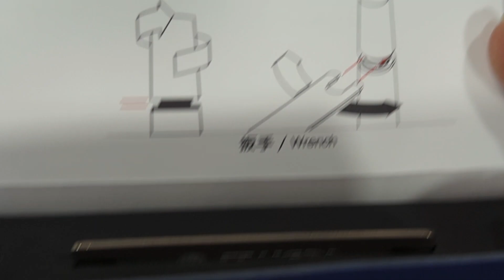Pluma estilográfica Twsbi Kai 2023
Una pluma con mecanismo de llenado por pistón, que no utiliza cartuchos (la tinta se almacena en el interior de su cuerpo). Edición Limitada 2023. Fabricada en resina acrílica con motas de color azul oscuro, complementada con adornos chapados en oro rosa.

Esta pluma estilográfica TWSBI Kai está fabricada en resina acrílica con motas de color azul oscuro, complementada con adornos chapados en oro rosa. Está equipada con un plumín de acero inoxidable chapado en oro rosa, de tamaño comparable al de las TWSBI Diamond 580. Incorpora un mecanismo de llenado de tinta mediante pistón (accionado mediante rosca trasera) y todas sus piezas son desmontables. Una ventana de tinta te permite ver el nivel de tinta restante.

Si bien la tapa de la pluma encaja físicamente en la parte posterior del cuerpo, TWSBI recomienda no utilizarla así para evitar posibles rayones en el cilindro.

El TWSBI Kai es una edición limitada y no se producirá de forma continua.

La creencia de TWSBI es que es importante permitir al usuario desmontar y volver a montar la pluma y experimentar completamente los aspectos tradicionales de poseer y usar una pluma estilográfica. Estas plumas también vienen empaquetadas con una llave inglesa y grasa de silicona. Ninguno de estos accesorios está diseñado para usarse inmediatamente, ya que están destinados al cuidado y mantenimiento a largo plazo. Además, ten mucho cuidado si decides desmontar la punta y el alimentador, ya que el alimentador es muy frágil.

El mecanismo de llenado del pistón se opera fácilmente girando la perilla en el extremo del barril en sentido antihorario para extender el pistón, sumergiendo la punta en tinta, luego atornillando la perilla para retraer el pistón, introduciendo tinta en la pluma directamente desde la botella. ¡No se necesitan cartuchos ni convertidores!